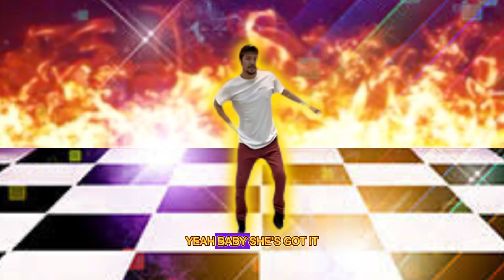Venus- Bananarama- Easy dance